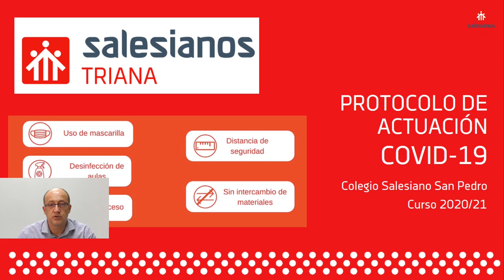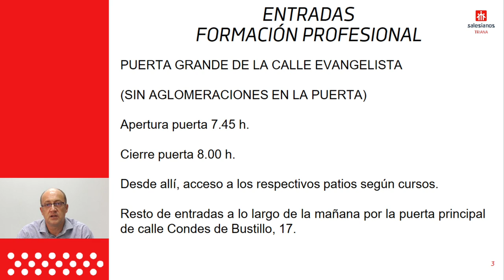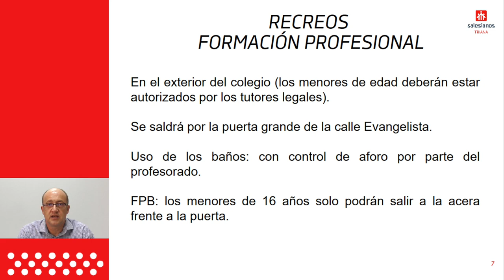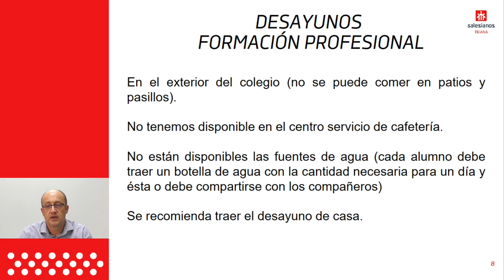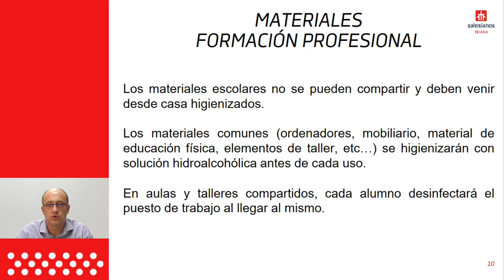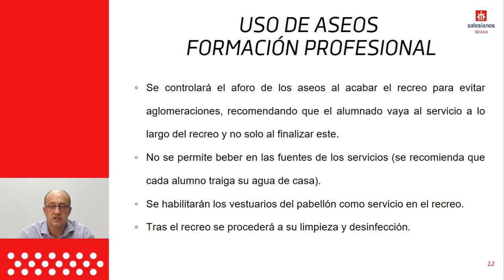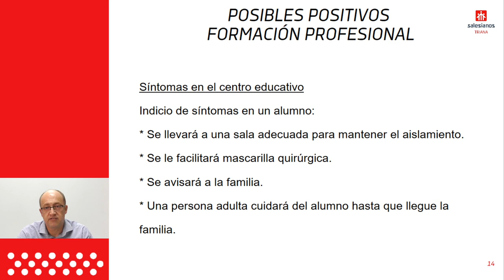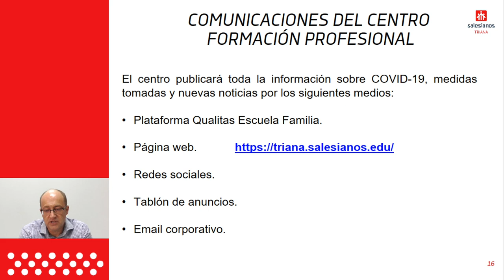Reunión informativa sobre el protocolo COVID - FORMACIÓN PROFESIONAL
Reunión informativa a las familias sobre la aplicación del protocolo de medidas de seguridad sanitaria con motivo de la situación de pandemia.

FORMACIÓN PROFESIONAL - MARTES 8/9/20 19:00horas

Si tras el visionado del vídeo les ha quedado alguna duda, pueden hacer sus consultas